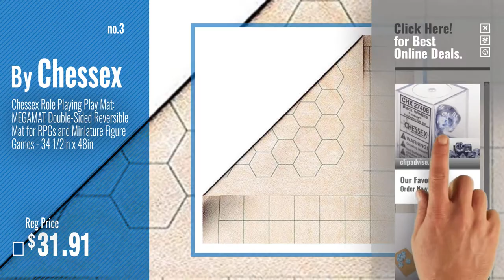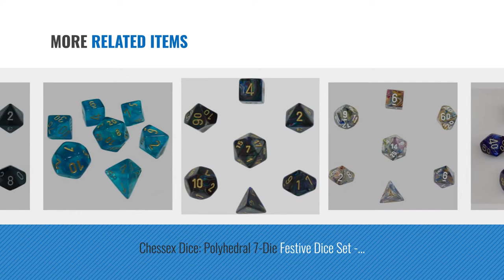Top 10 Chessex Toys & Games [2018]: Chessex Nebula Black 7 piece dice set CHX-27408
- New! 2019 Black Friday / Cyber Monday Dice & Gaming Dice Deals and Updates.

Black Friday / Cyber Monday Chessex Nebula Black 7 piece dice set CHX-27408 by Chessex

Black Friday / Cyber Monday Chessex Pound-O-Dice by Chessex

Black Friday / Cyber Monday Chessex Role Playing Play Mat: MEGAMAT Double-Sided Reversible Mat for RPGs and Miniature by Chessex

Black Friday / Cyber Monday Chessex Manufacturing Cube Gemini Set Of 7 Dice - Purple & Teal With Gold Numbering by Chessex Manufacturing

Black Friday / Cyber Monday Chessex Dice: Polyhedral 7-Die Festive Dice Set - Circus w/black by Chessex

Black Friday / Cyber Monday Polyhedral 7-Die Scarab Chessex Dice Set - Royal Blue with Gold CHX 27427 by Chessex

Black Friday / Cyber Monday Chessex Dice: Polyhedral 7-Die Festive Dice Set - Carousel with White Numbers by Chessex